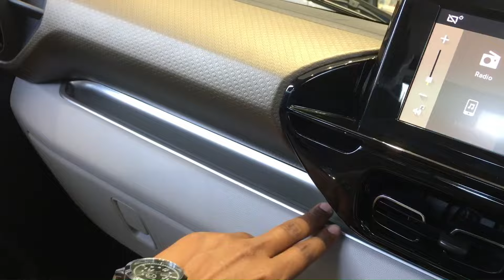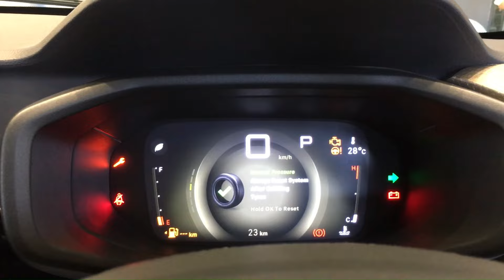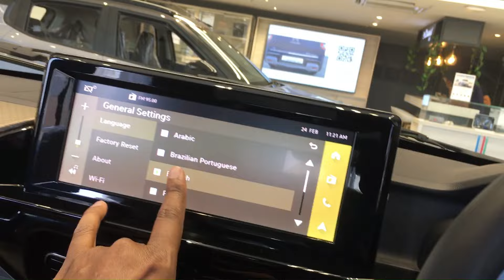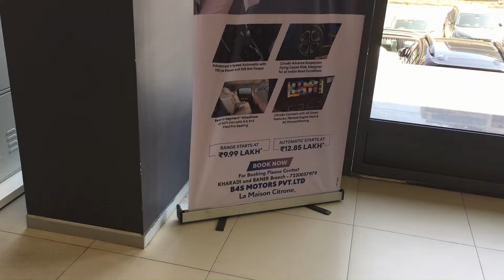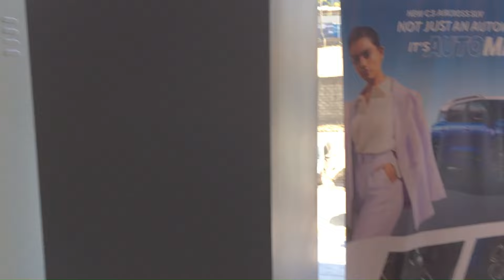All New 2024 Citroen C3 Aircross AMT Detail Review | ₹ 16 & 17 L | Best Luxury car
Dealer Name : La Maison Citroen
Location: Pune, Banner